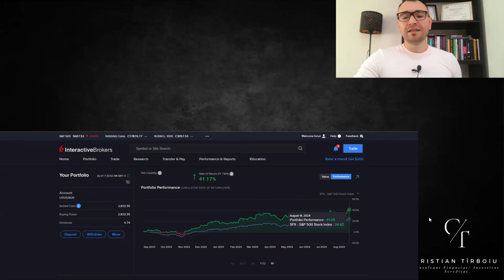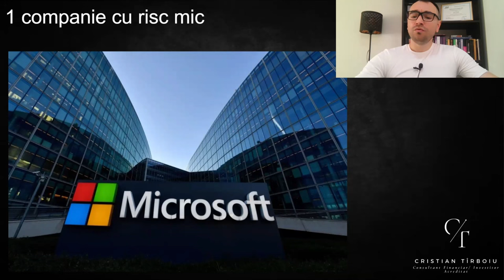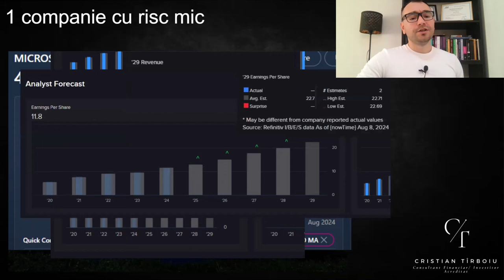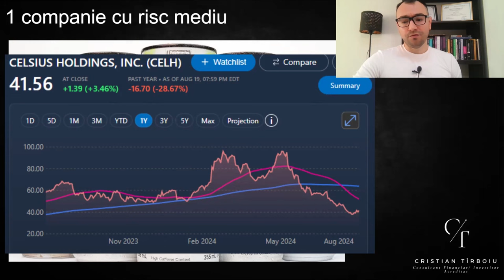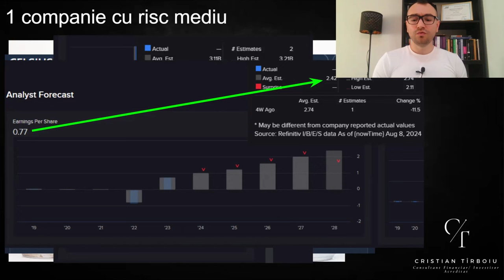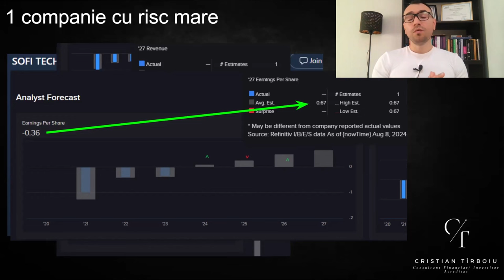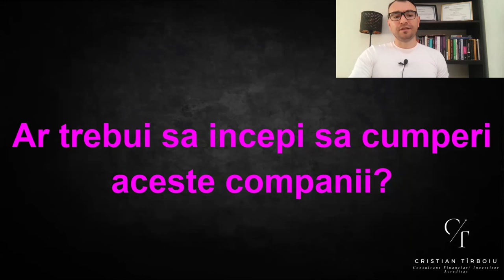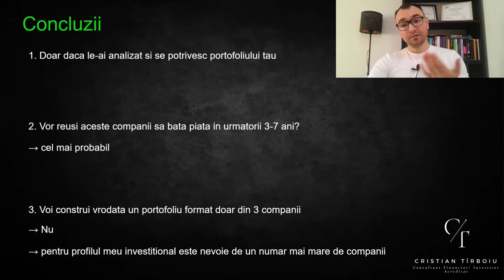Investesc Doar În 3 Companii În 2024